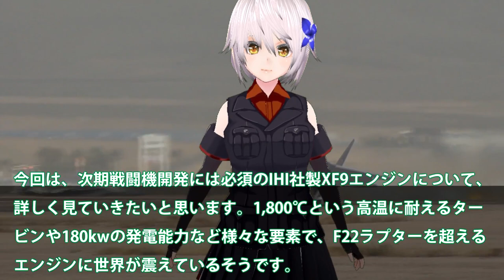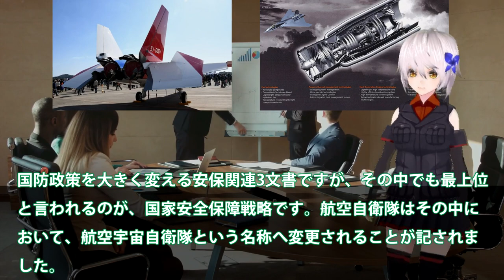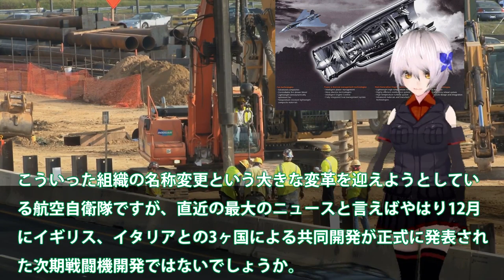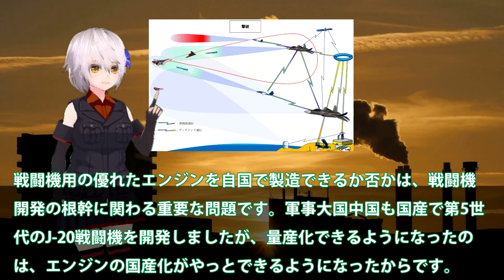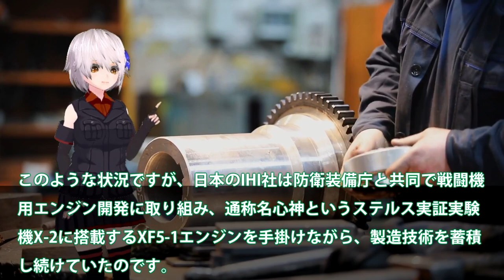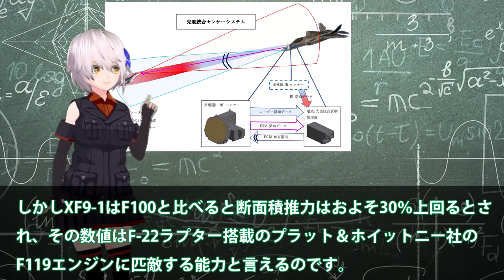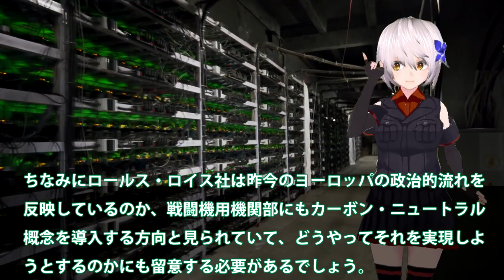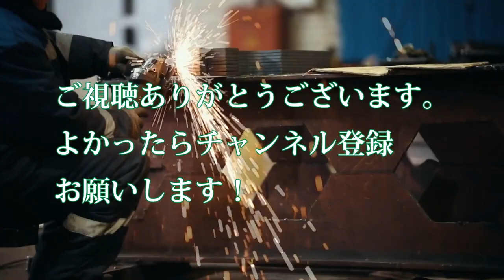IHI社製XF9英国ついに取りにキタ！心神が驚愕のテストをF22超えか？純国産F3戦闘機計画今だ消えぬ・・・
引用・転載「出典：海上自衛隊ホームページ」
引用・転載「出典：航空自衛隊ホームページ」
引用・転載「出典：陸上自衛隊ホームページ」